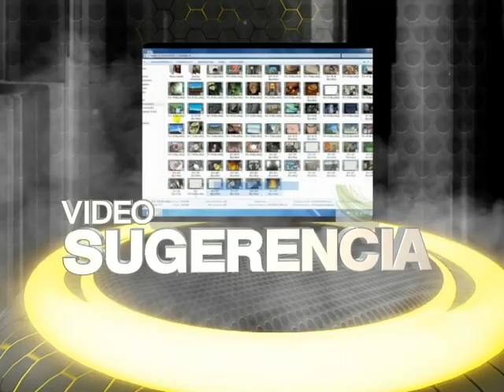REEL VIDEO VERSUS NOCHE DE ENTIERRRO MAYOR QUE YO